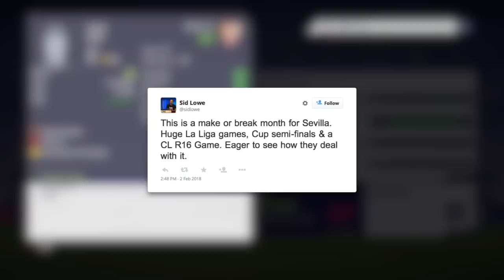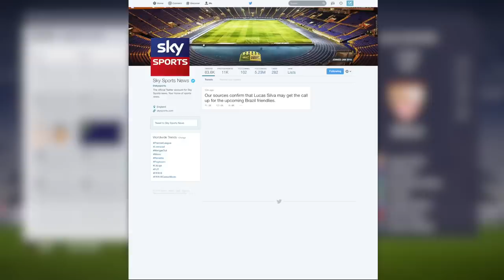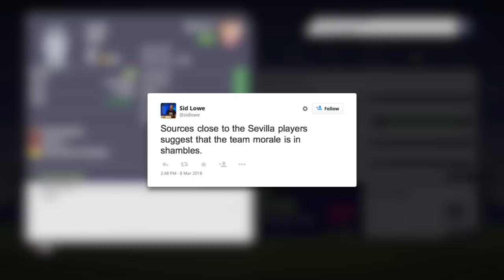FIFA 18 My Player Career Mode Defender EP10 - Lucas Silva vs Eden Hazard!! Fight With Teammates?!